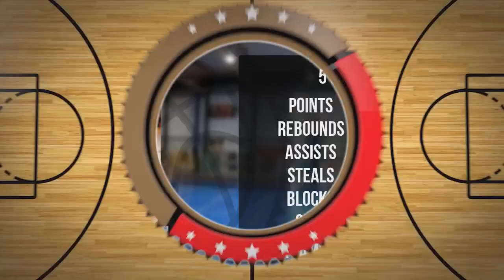Kinga Gocyła Player Mixtape DC93 Girls Brzesko 2023